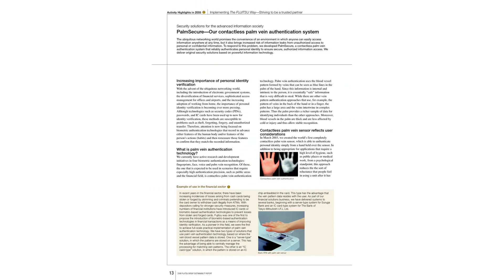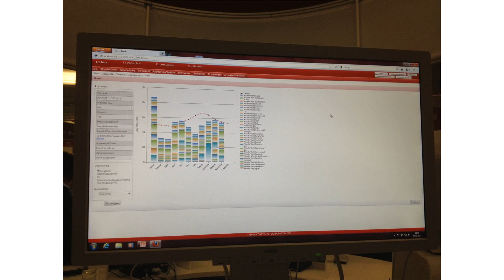Fujitsu PalmSecure Login Kit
fujitsu palmsecure mouse login kit